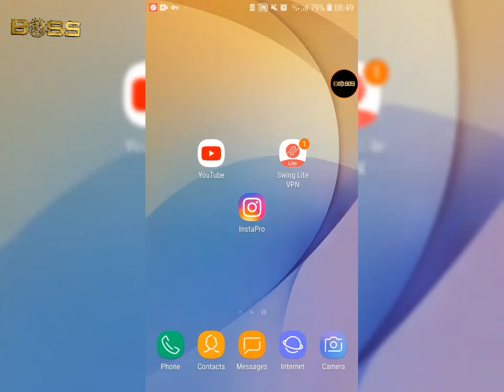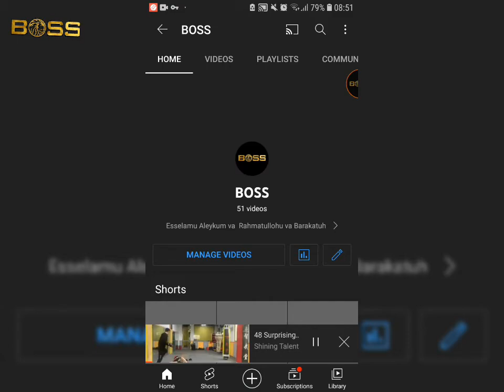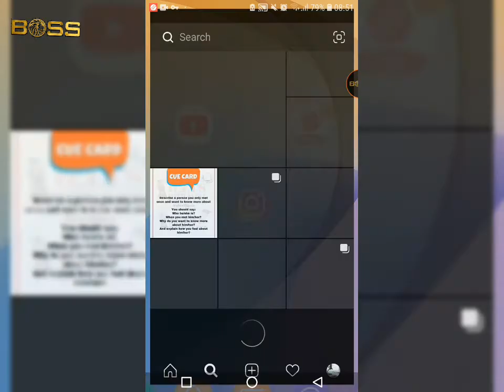Türkmenistanda işleýän VPN 2022 | Swing lite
Agza boluń 👣